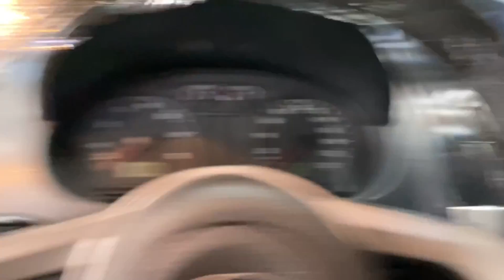POLO 1.6 COM RONCO ABSURDO VAI VENDO !!!!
Salvee rapaziadaa, Blzz ?? Vídeo de hoje no quadro flagraoconner é esse Polo "Zoinho Zoião" 1.6 2002, com suspensão a rosca, rodas 17 pneu 165 40, escapamento direto com ronco cabuloso.

Precisando de Iphone, carregador, películas, capas e acessórios ?